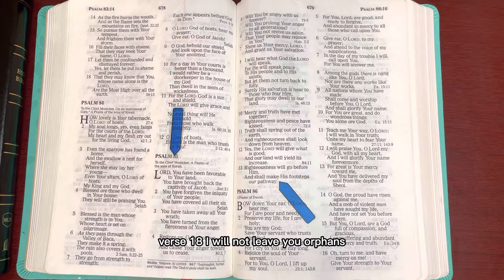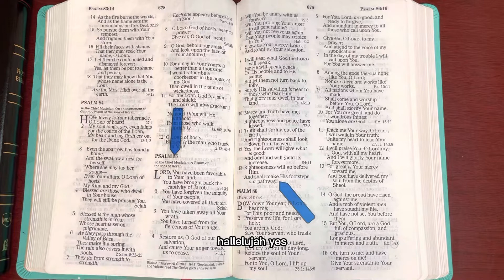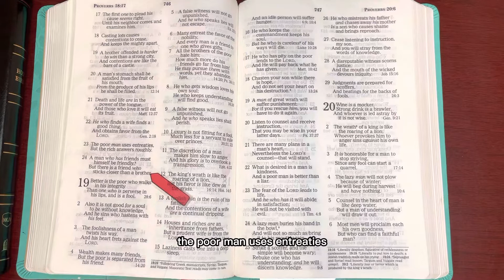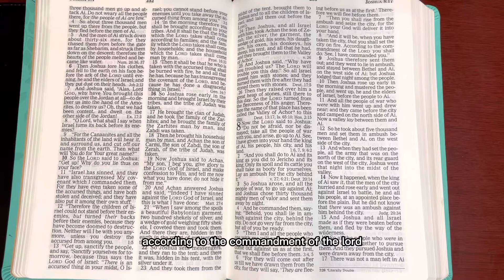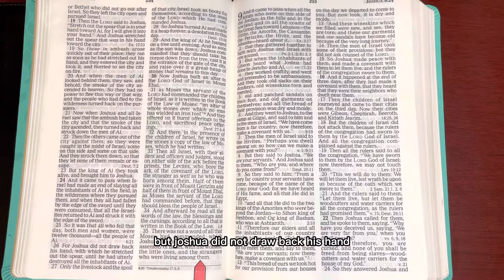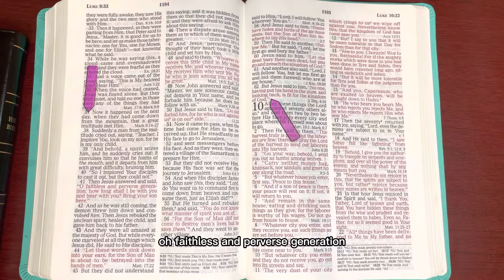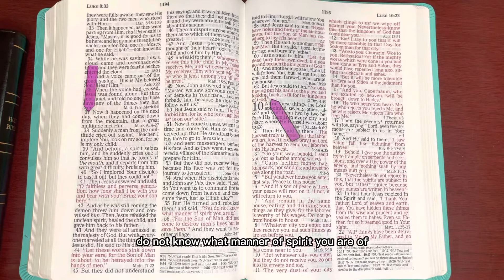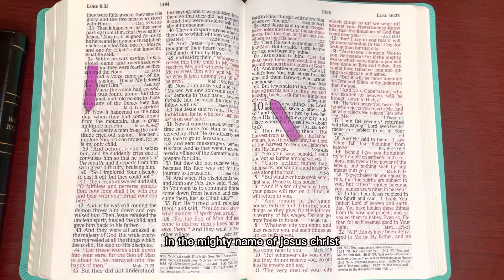4/18/22, Psalm 85, Proverbs 18, Joshua 7:1-8:35, Luke 9: 37-62 Old & New Testament Readings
Romans 10:17 "So then Faith comes by sharing & Hearing by The WORD of GOD. John 6:35 "And JESUS said to them, "I AM The Bread of LiFE. HE who comes to ME shall Never hunger, and he who Believes in ME shall Never Thirst." John 1:1-2, 12,14 "In The Beginning was The WORD, & The WORD was with GOD & The WORD was GOD." 2 "HE was in The Beginning With GOD." 12 "But as many as Received HIM to them HE gave the right to become Children of God, to those who believe in  HIS NAME." 14 " And The WORD became Flesh & dwelt among us, & we beheld HIS Glory, the glory as of The Only Begotten of The FATHER, full of grace & Truth." John 3:16" For GOD so loved the world that HE Gave HIS Only Begotten SON, that whoever Believes in HIM should not perish but have Everlasting Life." 1Peter 2:24 "WHO HIMSELF bore our Sins in HIS OWN Body on The tree, that we having died to sins, might live for righteousness-- by WHOSE Stripes you were Healed." John 15:26 "But when The HELPER comes, Whom I Shall send to you from The FATHER, The SPIRIT of TRUTH WHO proceeds from The FATHER, HE will Testify of ME." John 16:8-11 " And when HE has come, HE will Convict the world of sin, & of Righteousness & of Judgement." 9 "Of Sin because they do not believe in ME; 10 "Of Righteousness  because I go to MY FATHER & you see  ME no more." 11 " Of Judgement, because the  ruler of this world is Judged." Luke 10:18-19 "And HE said to them, I saw Satan fall like lightening from heaven, 19 "Behold, I give you the Authority to trample on serpents & scorpions, and over All the power of The enemy, and nothing shall by any means hurt you."  John 15:7 ￼"If you Abide in ME, & My WORDS Abide in you , You will Ask what you Desire, and it shall be done for you." Amen, Amen & Amen in Jesus Name as it is written in Psalm 107:20 "HE sent HIS WORD & Healed them  , and delivered them from their Destructions."